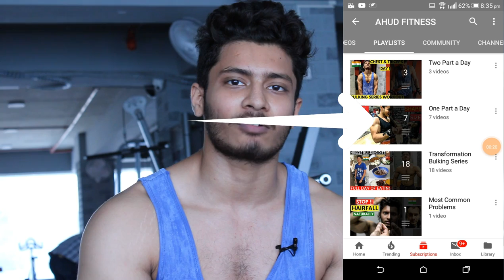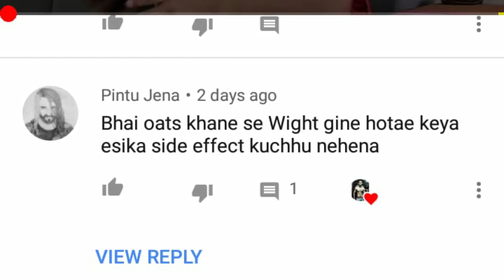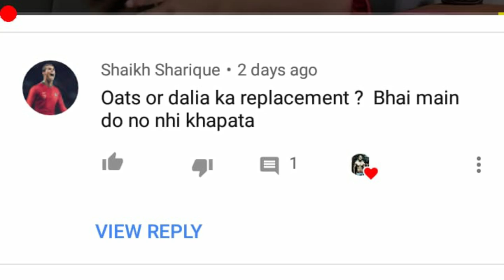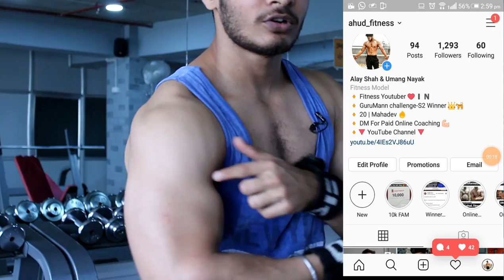PUSH Workout - Chest, Shoulder, Triceps Workout for Mass | Push-Pull Series | Bodybuilding Workout